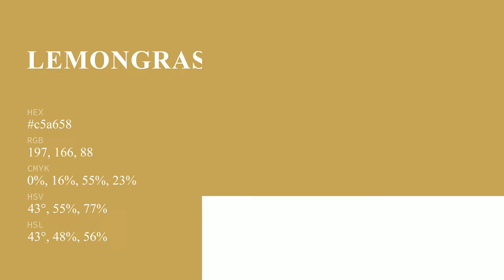Lemongrass color c5a658 hex color - Yellow color - Cool color c5a658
What color is Lemongrass ? c5a658 hex color - Yellow color - Cool color c5a658

Hex c5a658 Color Code is also known as Lemongrass color.